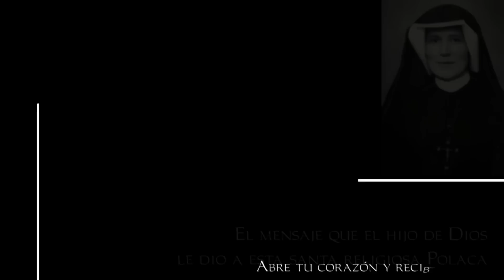Mensajes de la Virgen María a Santa Faustina Kowalska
Durante la Santa Misa, escribe Faustina: Oí el susurro de ropas y vi a la Santísima Virgen en un misterioso bello resplandor, tenía una túnica blanca con una faja azul y me dijo:
“Me das una gran alegría adorando a la Santísima Trinidad por las gracias y los privilegios que me has concedido” y desapareció.

Nuestra vida debe de ser similar a la de la Virgen María, silenciosa y escondida, debemos unirnos continuamente a Dios, rogar por la humanidad y preparar al mundo para la segunda venida de Jesucristo.

Divina Misericordia con Rosario Echeverria
22/Agosto/2018

Créditos propiedad de Mundo Católico.
Voz in off de locutor propiedad de Luis Antonio Alemán de la Rosa.